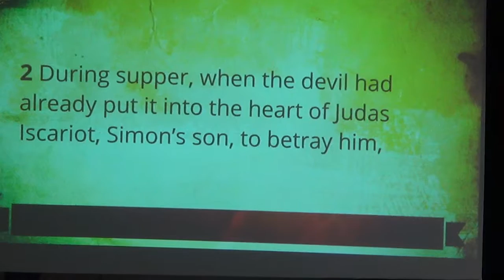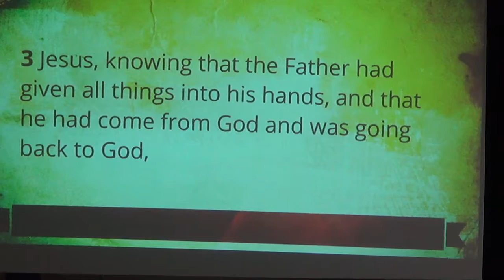You Got Served // House of Grace